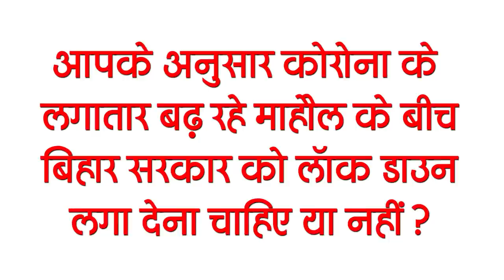Get Bihar Evening breaking news of 12 April on Corona update, ulka Gupta, Bihar weather, Sonu sood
Latest today Bihar evening news of 12 April March on Corona update, ulka Gupta, Lalu Yadav, Bihar weather, Sonu sood.

1. ElibraryBihar is ready
2. Corona record breaking cases in Bihar

3. Biharexpressway will be built soon

4. Increased possibility of heat wave in Bihar between Corona wave

5. Today we will talk about Ulka Gupta in Bihari Birthday Special
Ulka Gupta was born in Patna in Bihar capital on this day in 1997. Ulka Gupta is an Indian film and television actress. She played the role of Manu, the young queen Laxmibai in Zee TV Daily Soap Jhansi Ki Rani. Popular and later Ulka re-entered the same show with Kali. Her first film is a Tollywood film Andhra Andhra, in which she played the lead character Prashanti. Ulka Gupta also acted in the 2015 Telugu film Rudramadevi.
6. Restrictions on the breakdown of Khuda Bakhsh Library

7. Amount approved for ethanol production in Bihar
Preparations are being made to speed up the process of ethanol production in Bihar, after which the proposal for the amount of ethanol production is now approved.
8. Good news for railway passengers of Bihar
Important information has been given to the railway passengers of Bihar and a new Humsafar Express special train from Bhagalpur is going to start soon. This will provide special facility to the railway passengers going to New Delhi,
9. Bihar's daughter found role in South films
There is no dearth of talent in Bihar, from time to time, talent has highlighted his name in Bihar, in the same order, now another daughter of Bihar has done work to raise the value of Bihar.
10. Chief Minister Nitish Kumar will hold a meeting regarding Bihar Development Mission

11. CBI sends its reply in LaluPrasadYadav case

12. Pappu Yadav said big thing about
13. Brakes on Tejaswiydav journey due to corona

14. ShahrukhKhan credited these players for kkr's 100th win
15. SonuSood demands postponement of 2021 board examinations

According to you, should the Bihar government put a lock down in the midst of the ever increasing atmosphere of Corona?